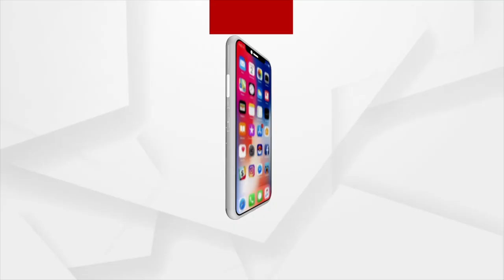|| ମାତୃ ଆରାଧନାର ଆଦି ପୀଠ ଓଡ଼ିଶା ||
ସବୁଠି ମା' ଙ୍କ କଥା
ଦେଖନ୍ତୁ ଅର୍ଗସର ସ୍ଵତନ୍ତ୍ର ଉପସ୍ଥାପନା "ମାତୃ ଆରାଧନା" ଦଶହରା ୨୦୨୨